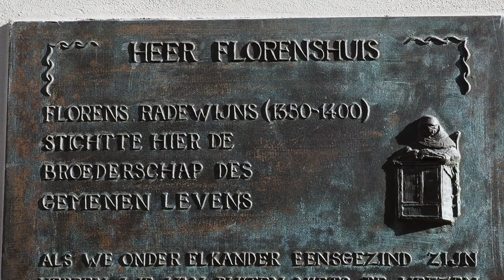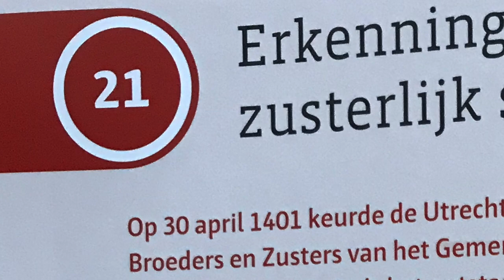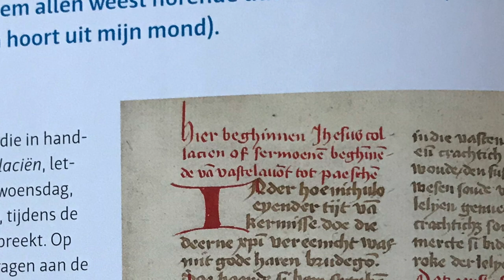De Moderne Devotie - VLOGBOEK WETENSCHAP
In het boek De Moderne Devotie. Spiritualiteit en cultuur vanaf de late Middeleeuwen onder redactie van Anna Dlabačová en Rijcklof Hofman wordt in 100 hoofdstukken een rijk geïllustreerd overzicht van De Moderne Devotie geboden. Het laat zien hoe invloedrijk de Moderne Devotie in de late middeleeuwen in ons eigen land was, maar ook in de omringende landen én hoe deze invloed tot op de dag van vandaag doorwerkt.

Deze video werd mede mogelijk gemaakt door Leiden University Centre for the Arts in Society